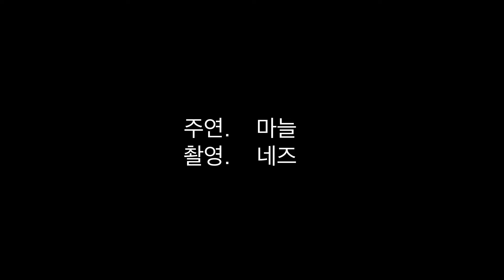본격 스포츠 무비!!! 가보죠!!! !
강도높은 운동으로 매일매일 단련하는 블로거의 험난한 일상을 해부해 보았다. 그 포문을 여는 본격 스포츠 무비! 가보죠!

7년 전 찍은 유튜브용 단편!!
이제야 완성되었다.
오래된 구린내 팍팍!!!
무엇을 기대해도 기대 그 이하!!
당신들의 시간버리기를 도와 줄 것이다!!!

다음편이 기대가 된다면?!!!   그럴 일은 없수!  기대가 안될 것이니!!!